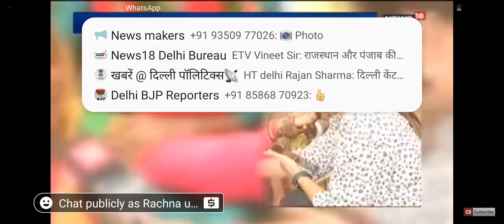Delhi dalitbeti mother